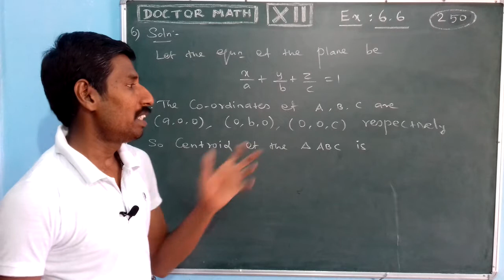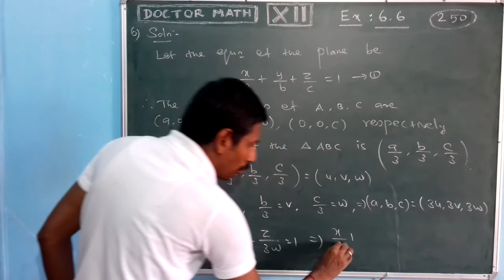12TH MATH EX:6.6 PROB:6 CHAP:6 APPLICATIONS OF VECTOR ALGEBRA CENTROID TAMIL & ENGLISH REVISED